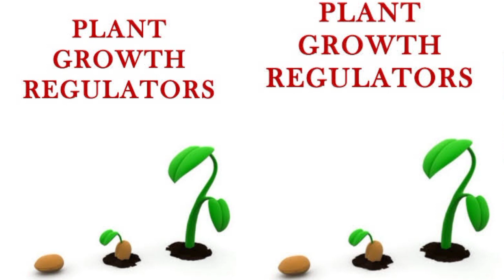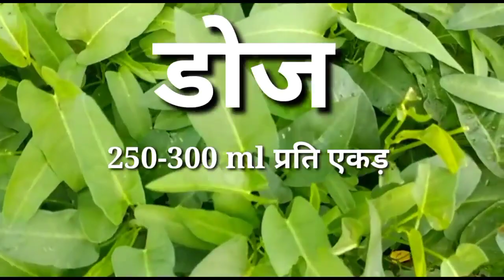Isabion Syngenta |Isabion Tonic | Plant Growth Regulator |Amino Acide 62.5% W/W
Isabion Syngenta |Isabion Tonic | Plant Growth Regulator | Isabion Hindi Amino Acide 62.5% W/W

सोनकर कृषि एंव बागवानी केंद्र
पता- सांहडा चौक गुण्डरदेही,जिला-बालोद (छ.ग.)

नोट- हमारे यहाँ सभी प्रकार के सब्जियाँ एंव धान के बीज रासायनिक दवा एंव कृषि यंत्र उपलब्ध है।

संपर्क नम्बंर
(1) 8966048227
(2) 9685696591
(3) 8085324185